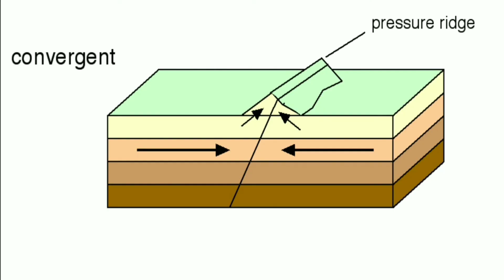Volcano | Earthquake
Volcano | Earthquake | Volcano and Earthquake @VolcanoShow  @Earthquake

Welcome to Learn with Vishen Sir
In this video vishen sir , discuss about
earthquake, volcano
earthquake and volcano

Learn with Vishen Sir is a channel which helps you to prepare for all one day exams and civil services.
This platform is the one stop solution that gives you the best insight on how to prepare various topics of CBSE, ICSE, ISE, UP BOARD, etc students.

Vishen Sir ( Learn with Vishen Sir )
Thanks